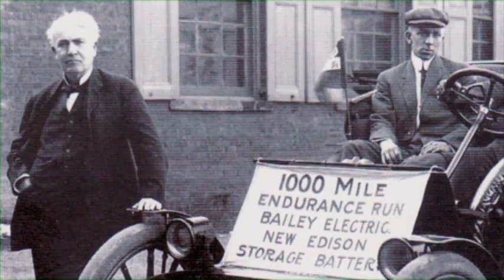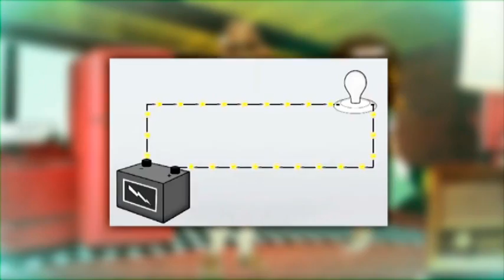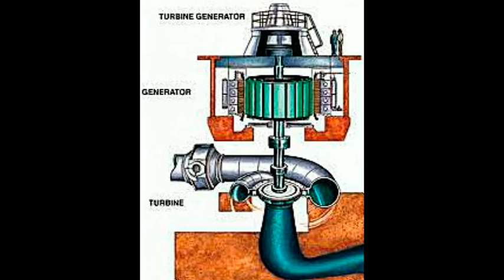Mid-America Science Museum's Conical Tesla Coil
Most Powerful CONICAL Tesla Coil on Earth as certified by Guinness World Records (August 2007). This museum permanent exhibit was donated in February 2002 by Richard Wesley Mathias - Founder and President of the Tesla Coil Museum Exhibit Program.  This coil is a larger replica of the world famous Griffith Observatory's Tesla coil exhibit installed in 1936. Video clip of the coil operating was provided by: John Sykes Jr. 8/11/2013.